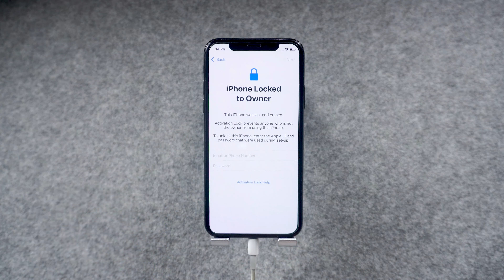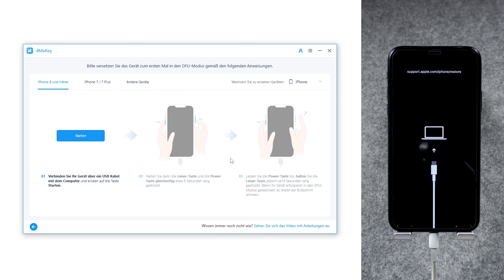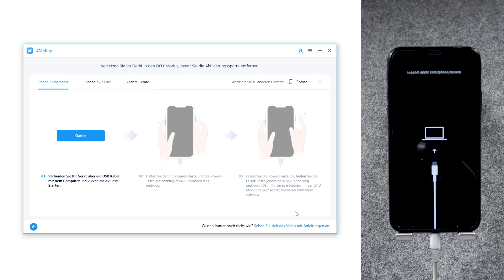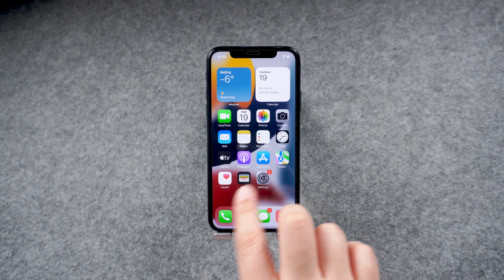iCloud Sperre entfernen | iPhone Aktivierungssperre ohne Apple ID umgehen [2025]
iCloud Sperre entfernen? Wenn ihr ein gebrauchtes iPhone oder iPad gekauft habt, es aber noch mit einer anderen Apple-ID verbunden ist, greift die sogenannte iCloud-Sperre und ihr könnt das Gerät nicht nutzen. Wie ihr die Sperre entfernt, zeige ich hier.

Zeitstempel:
00:00 Einführung & Vorschau
00:33 iCloud Sperre entfernen

Warum 4MeKey empfehlen?
1. iCloud Aktivierungssperre ohne Passwort / Apple ID schnell entfernen
2. iCloud Konto jederzeit und überall entfernen, wenn man das Passwort vergessen oder das iPhone mit gesperrtem iCloud Konto gekauft haben
3. Kompatibel mit iOS Geräten

Folgen Sie einfach den Anweisungen des Videos und des Programms, und Sie können die Aktivierungssperre erfolgreich umgehen! Versuchen es!

⚠Wichtiger Hinweis:
1. Dieses Video dient nur zu Bildungszwecken, um Benutzern zu zeigen, wie sie den eingeschränkten Zugriff auf ihr eigenes Gerät wiedererlangen, wenn sie ihre Passwörter vergessen haben.
2. 4MeKey soll nur einzelnen Benutzern helfen, die ihre Apple ID oder ihr Apple ID Passwort vergessen haben. Eine gewerbliche Nutzung ist nicht zulässig.
3. Dieses Tool ist nicht in der Lage, Zugriff auf Anmeldeinformationen zu erhalten, persönliche Daten zu kompromittieren oder anderen ernsthaften Schaden zuzufügen. Versuchen Sie nicht, die Richtlinien der YouTube-Community zu verletzen.
4. Dieses Tool jailbreakt Ihr iOS-Gerät, bevor es die iCloud-Aktivierungssperre entfernt oder die Funktion "Mein iPhone suchen" deaktiviert.
5. Sobald dies gelungen ist, können Sie das Telefon nicht mehr für die Funktionen Telefonanruf, Mobilfunk und iCloud mit Ihrer Apple ID verwenden. Sie können sich jedoch über den App Store in den Einstellungen mit einer neuen Apple ID anmelden und Apps im App Store installieren.
6. Dieses Tool unterstützt derzeit nur iOS-Geräte mit A7 bis A11 Bionic unter iOS 12 bis iOS 15.7/16.3.
7. Das Neustarten, Aktualisieren und Wiederherstellen des Geräts auf die Werkseinstellungen nach dem Entfernen bringt das Gerät zurück zum Bildschirm "Aktivierungssperre".